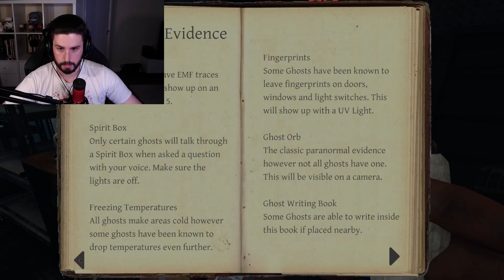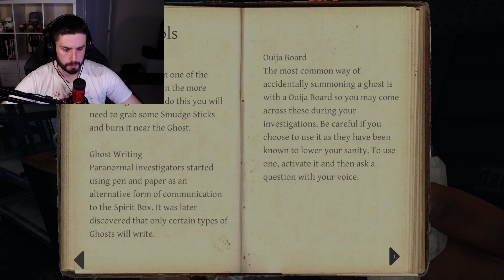I Leant how To Hide! Phasmophobia 07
I finally realise that hiding from the ghost is more effective than trying to outrun it in Phasmophobia.